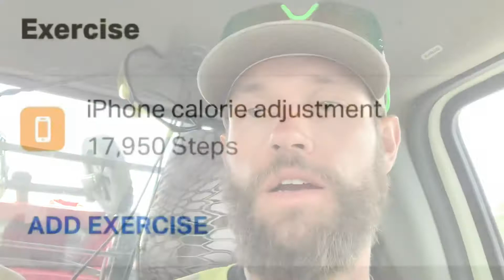24 Hour Fast!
First 24 hour fast!

This is the first time trying to do a 24 hour fast.
I usually intermittent fast everyday. My split is 16:8. For those who don’t know what that means, I fast for 16 hours and eat in a 8 hour window of time.

I like eating this way, it seems to work well for the type of work I do. I am not stuck in the kitchen preparing a bunch of food. I find it easier to only eat twice a day, makes planning the day a little bit easier. I don’t feel tied to food.

There are many health benefits to fasting. Currently I’m eating at a calorie deficit, to try and shed some fat.

Feel free to give me any advice on fasting or anything you know. Trying to be 1% better everyday.